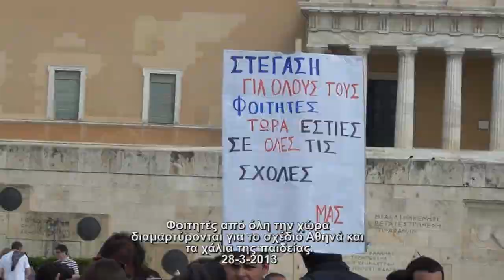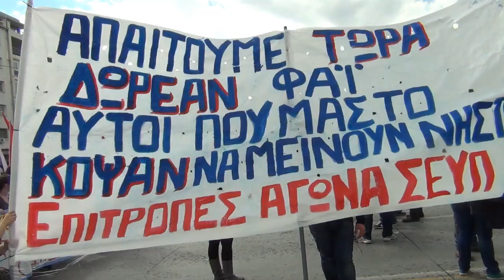28-3-2013 Φοιτητές έξω από τη Βουλή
Φοιτητές από όλη την χώρα διαμαρτύρονται για το σχέδιο Αθηνά και τα χάλια της παιδείας.